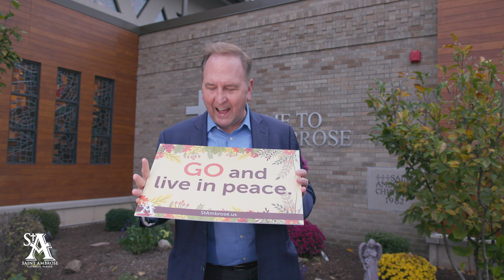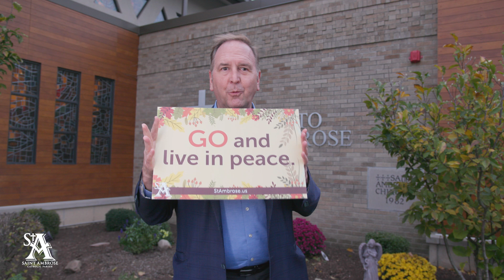Weekly Reflection with Fr. Bob ~ Go and Give Thanks to God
Go and Give Thanks to God

In this Autumn Season, we must be aware and count our blessings. Be thankful for giver of the gifts. People who are grateful and mindful of the gifts go and live in peace.